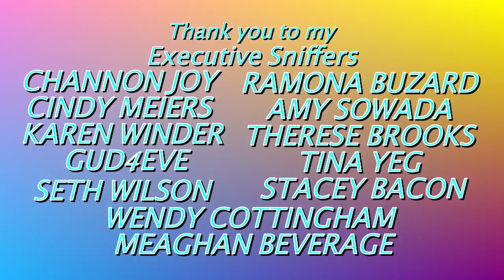My Parrots First Reaction To the Idea of Free Flying